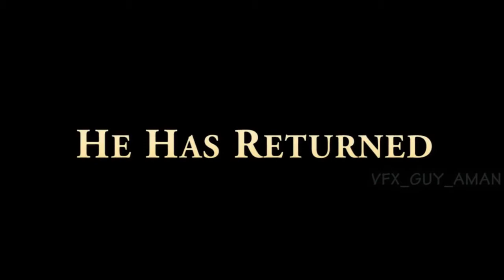Krrish Vs G One The Epic Battle FAN MADE 720 X 1280